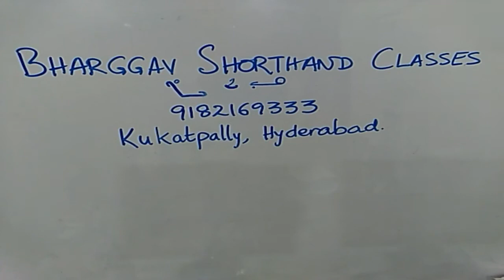80 wpm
BHARGGAV SHORTHAND CLASSES